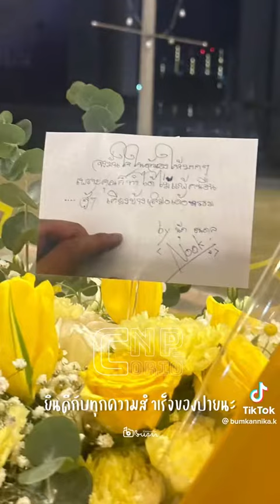ยินดีกับทุกความสำเร็จของปาย💕28/03/66#ป๊ายปายโอริโอ้ คมชัดลึกอวอร์ด ครั้งที่19#นุ๊กปายล่าสุด